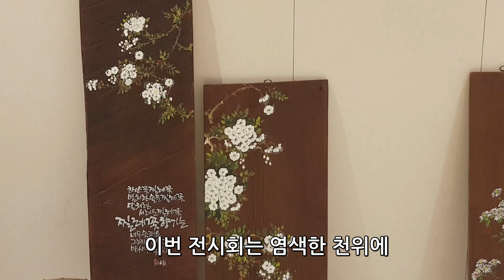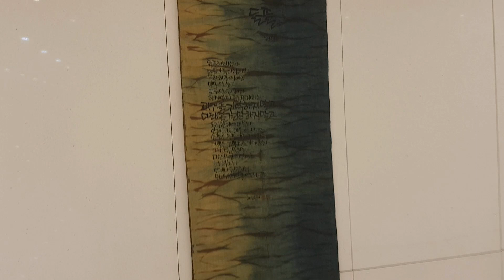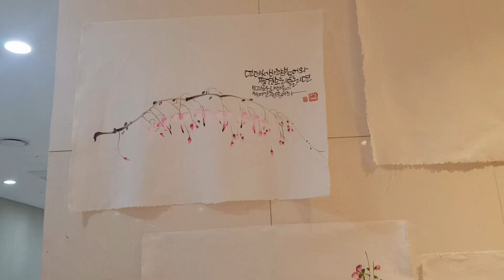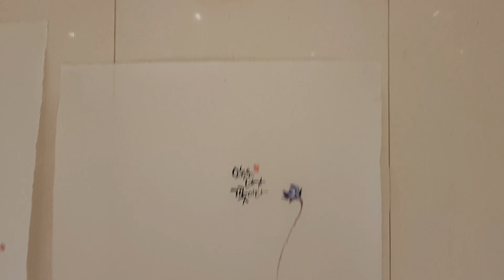화담＆백송의 콜라보 전시회 [천아트] [화담] [floral painting]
자연의 色위에 꽃을 피우다.
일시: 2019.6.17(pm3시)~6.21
장소: 울주 군청 로비